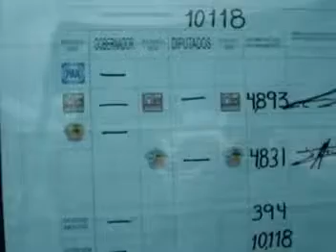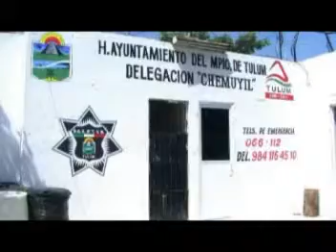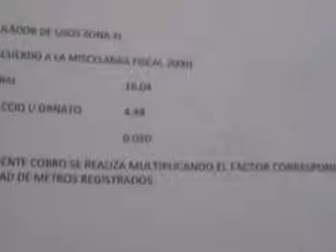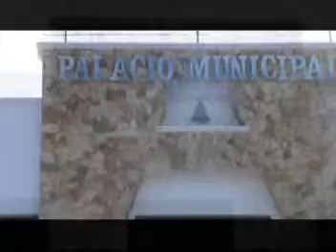INFORMATIVO TULUM, EMISION 35, PARTE 2, Transmitido el 12 de julio del 2010, CONTEO DEFINITIVO.mpg